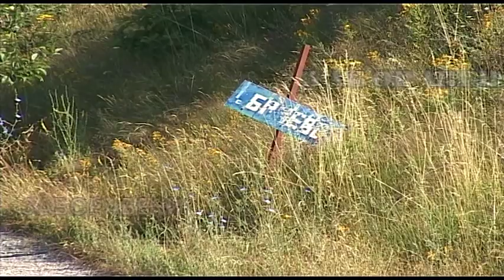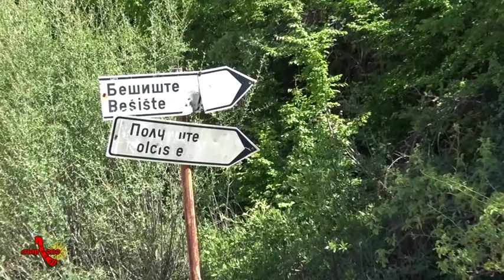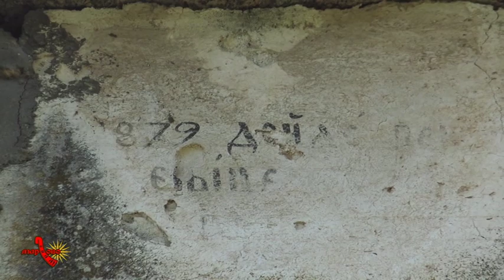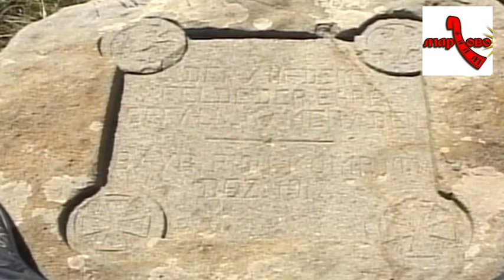СЕЛО БЕШИШТЕ- ПРВ ДЕЛ